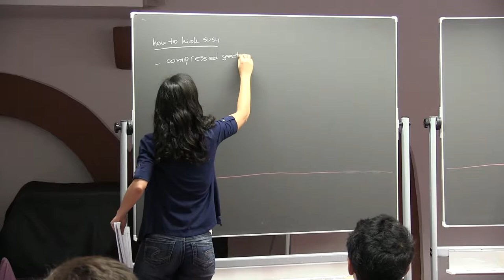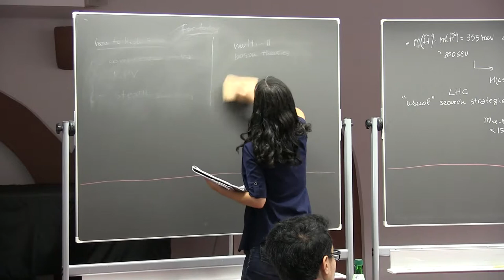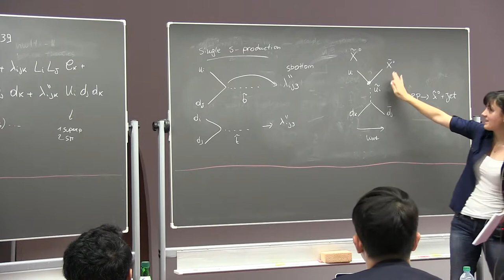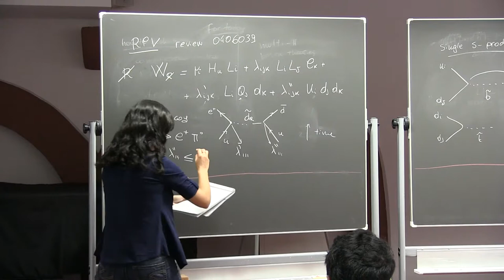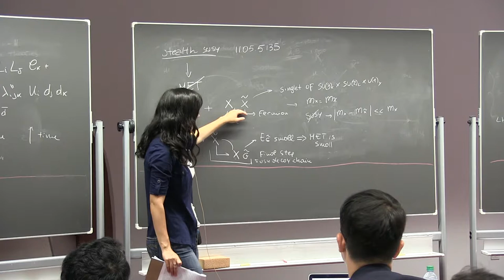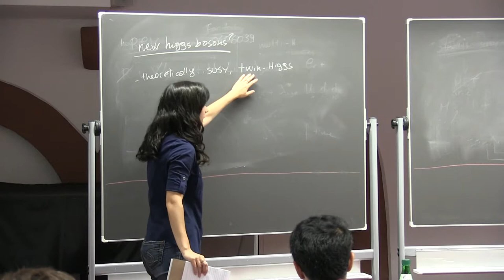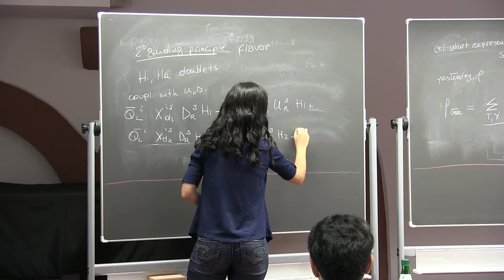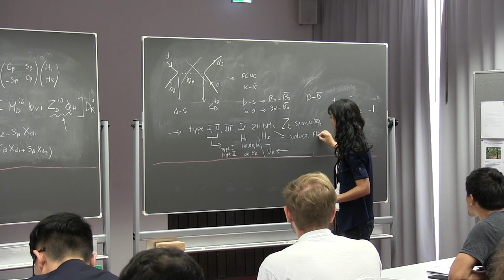Stefania Gori (Univ. of Cincinnati): Beyond the Standard Model Phenomenology - Lecture 2